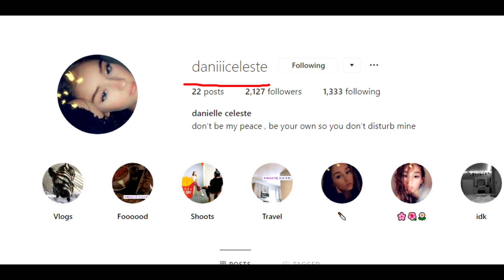She Tried Cheating On Her Boyfriend With Me... (Fortnite)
My Crushs Insta: @daniiiceleste